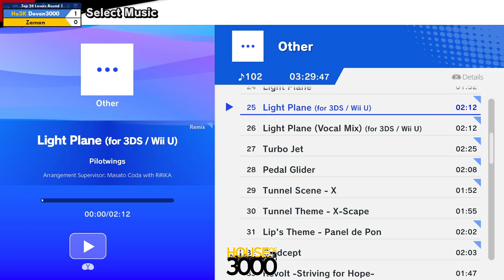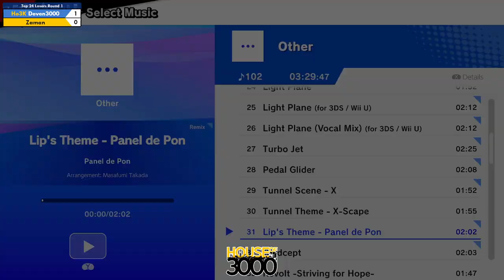Xeno328 Top 24 Losers Round 1 Deven3000 vs Zaman